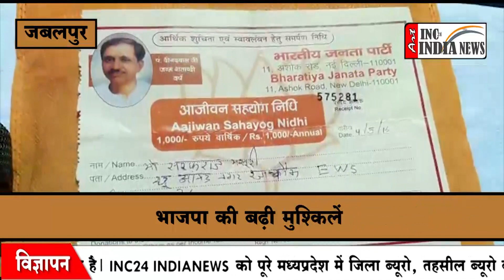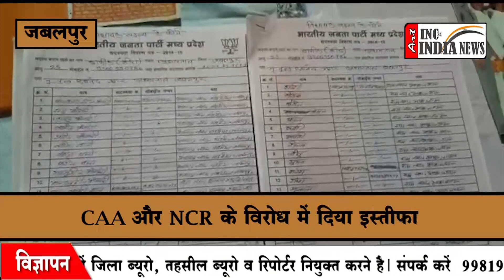बीजेपी अल्पसंख्यक मोर्चा के सैकड़ो कार्यकर्ताओ ने दिया सामूहिक इस्तीफा